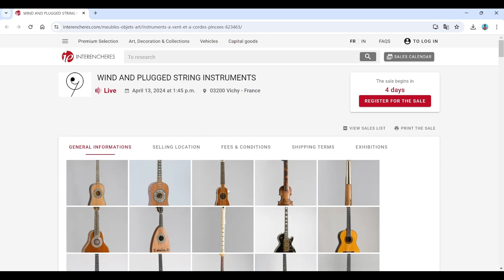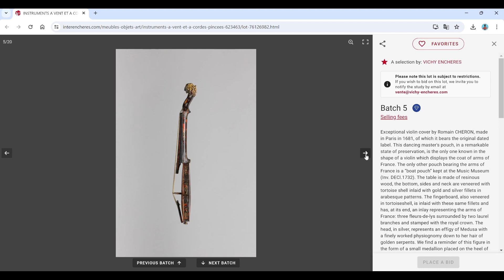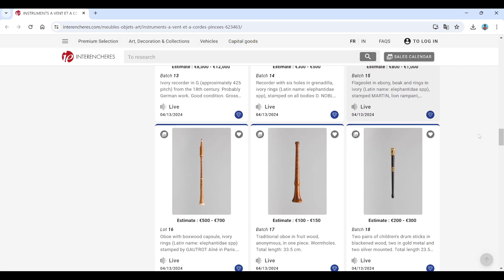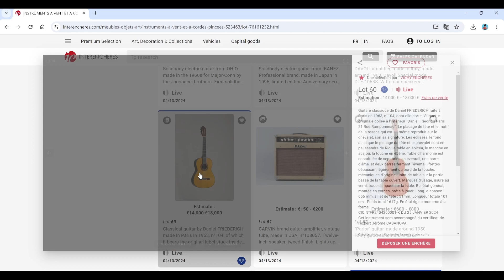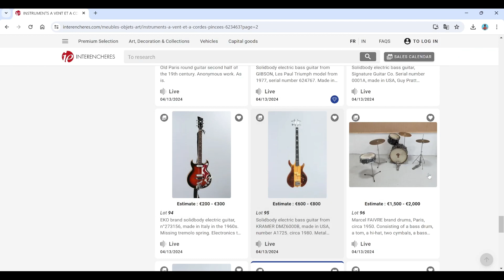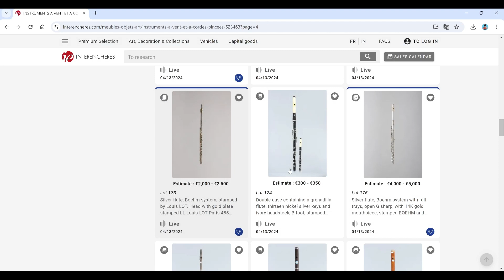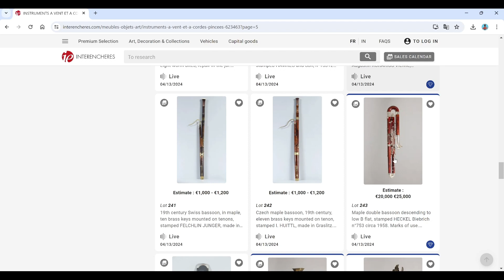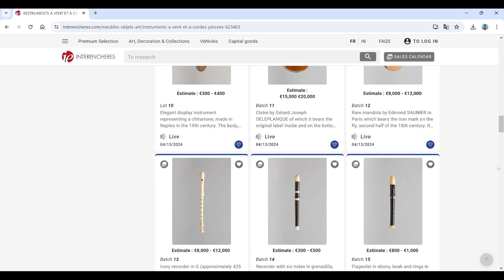Vichy auction review - Musical Instruments - 13th April 2024 (FRANCE)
In this video we take a snapshot view of the latest musical instrument auction from Vichy auctions based in France. This auction finishes on the 13th April 2024.

In 2024 this channel will be reviewing musical instrument auctions/catalogs and conducting interviews with people associated with the field of musical instruments.

The aim of this channel is to learn about and share a love for musical instruments in an informal and hopefully fun way.

INTRO VIDEO
By Layanti